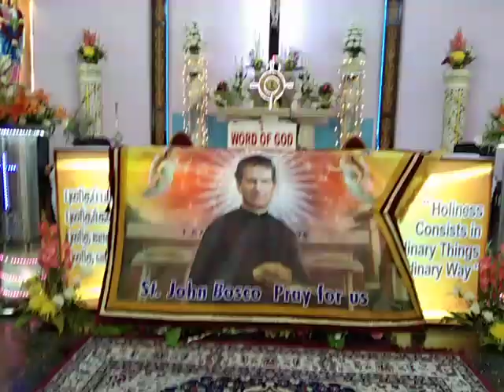Don Bosco Shrine Ayanavaram 54th Annual Feast Flag Lowering by Rev. Fr. Maria Louis sdb 03/02/2020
Don Bosco Shrine Ayanavaram